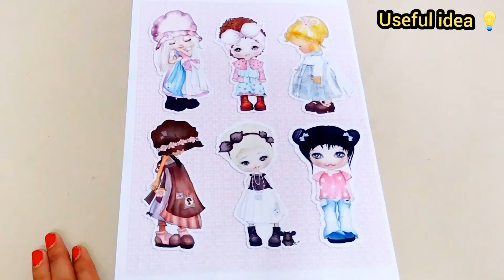How to Print your Photo on mobile cover without iron/simple & easy way/useful idea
material needs
photo
mobile cover
tape
scissors etc..

how to make mobile cover